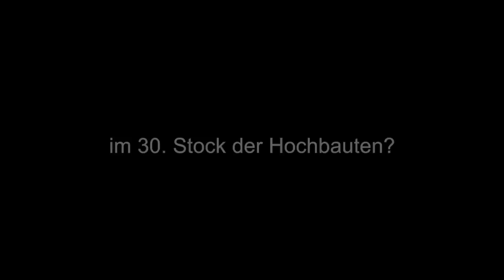Dokumentarfilm zur Entwicklung der Luzerner Allmend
Der Luzerner Filmer Jörg Huwyler hat im Auftrag der Stadt Luzern den Dokumentarfilm „Raum für Neues – die Entwicklung der Luzerner Allmend“ gedreht. Der Film ist auf DVD erhältlich. Die DVD kostet 20 Franken und kann am Empfang des Stadthauses, Hirschengraben 12, sowie im öko-forum, Löwenplatz 11, während der Bürozeiten gekauft werden.